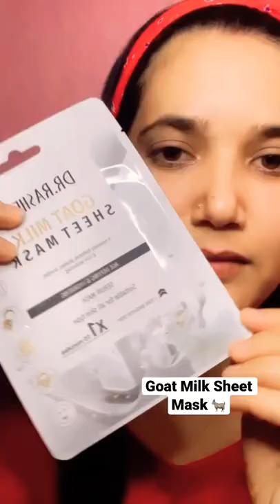Trying DR.RASHEL Goat Milk Facial Serum Sheet Mask🐐😍|skin whitening,glowing& soft